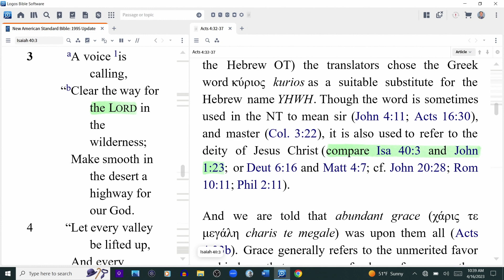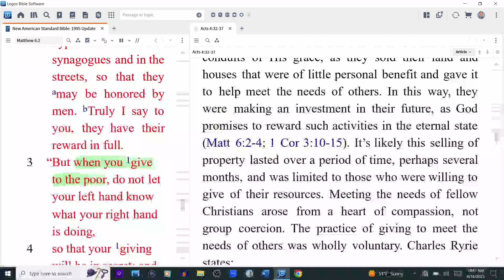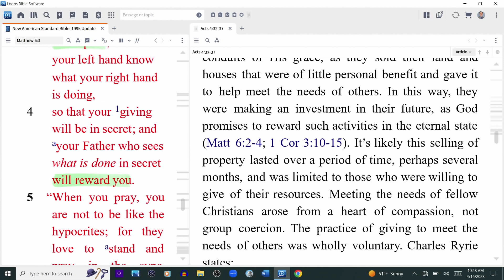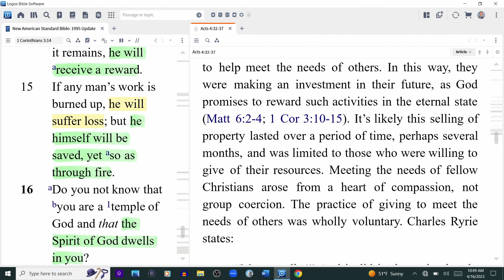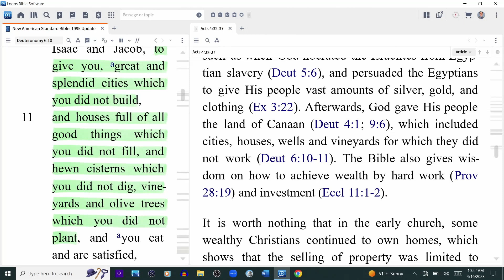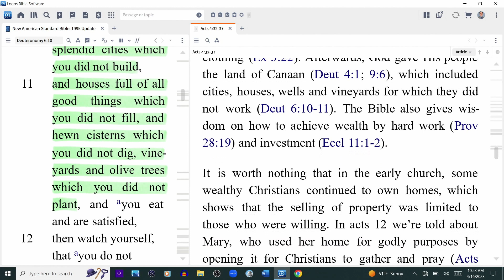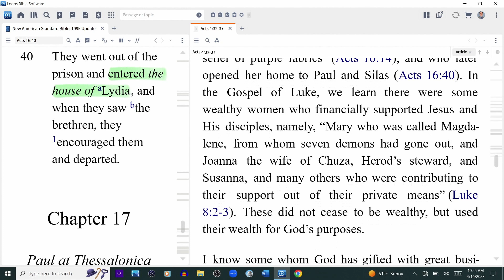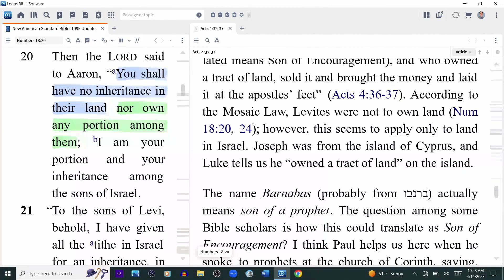Acts 4:32-37/Tyndale Bible Church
April 16, 2023/Steven Cook Hr. 1